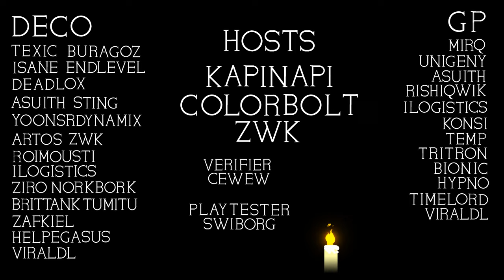[4K] Incandescent | Kapinapi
LEVEL INFO

ID: 65125096
Rating Type: Feature
Coins: 0
Length: 2:48

SONG INFO

Name: Dropbears
Artist: rymdkraft